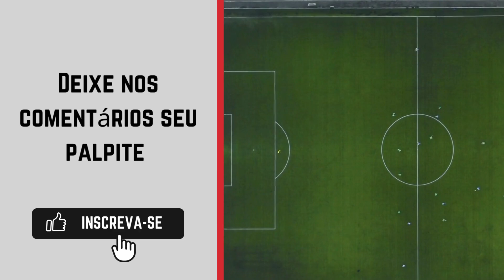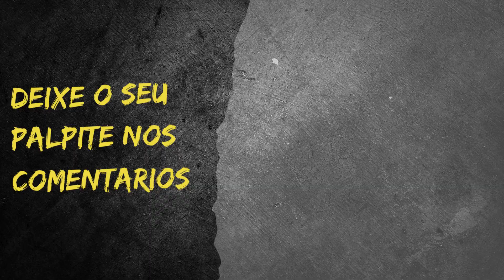XV PIRACICABA X GUARANI - PAULISTA SUB20